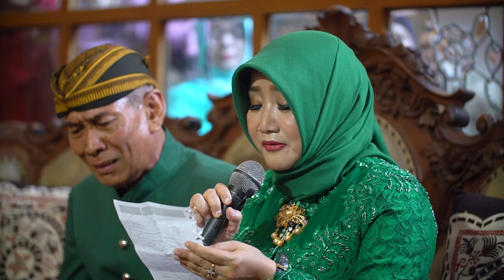Fanda + Ifan - SDE